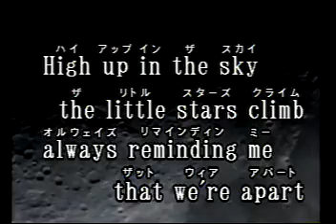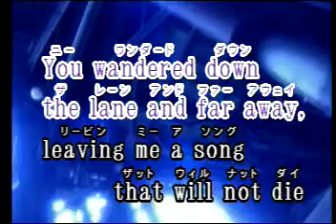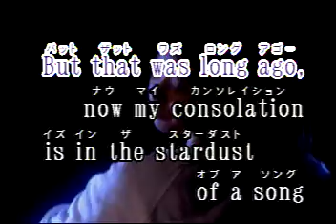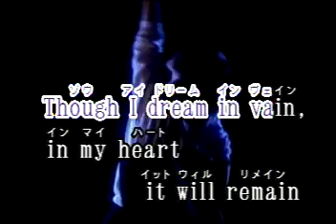Stardust Las Rocas